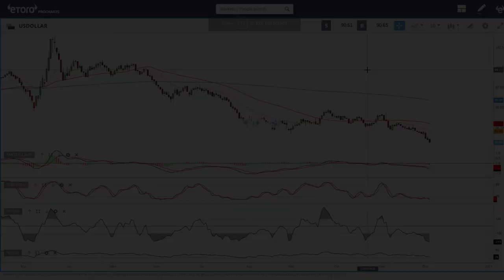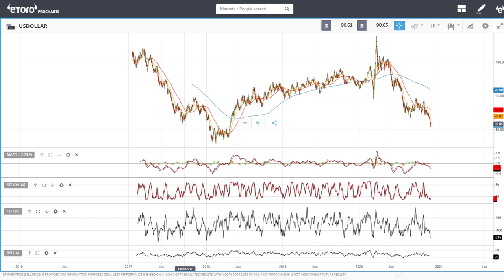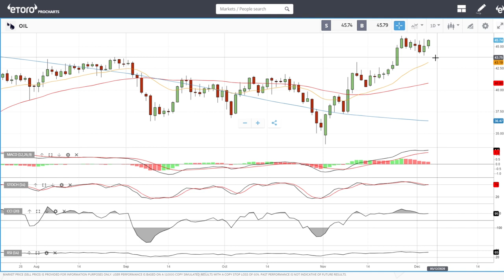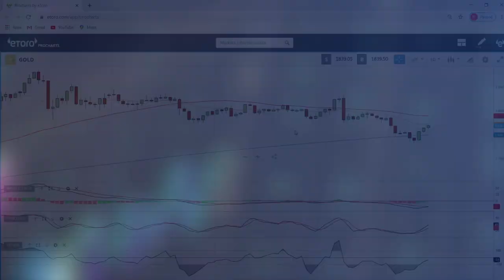USD, WTI Oil, Natural Gas and gold, forecast for December 04, 2020